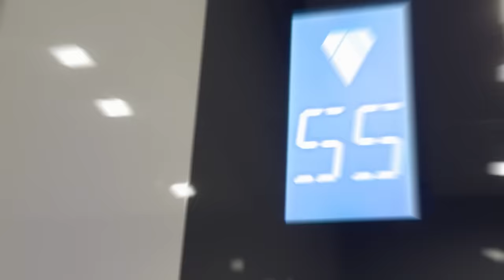Fabolous - OSHO Freestyle (Official Video)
Directed By: @Drevinciwrks

The Family Music Group.